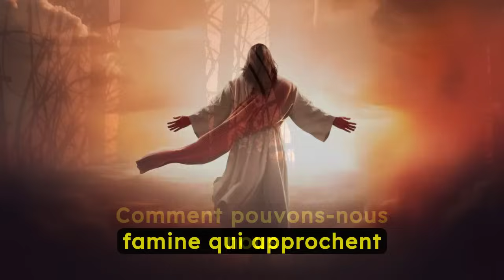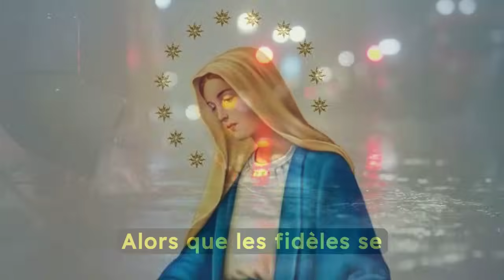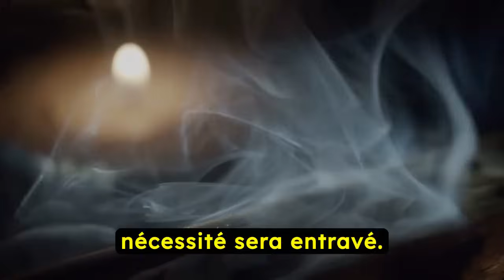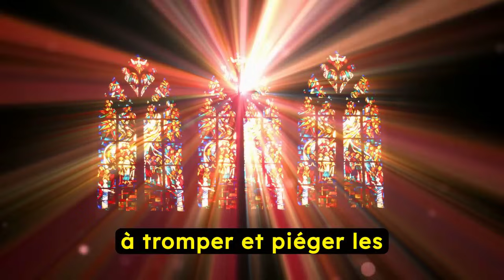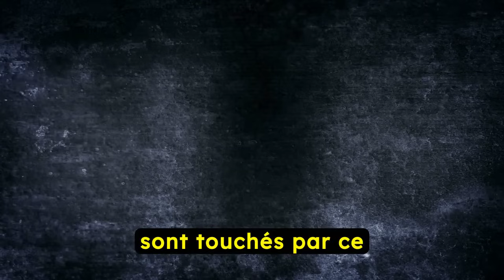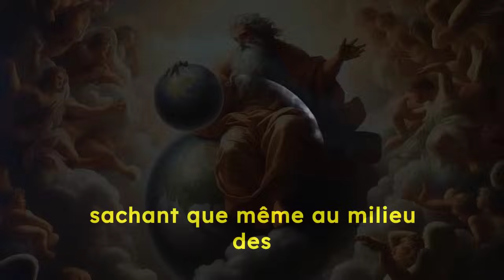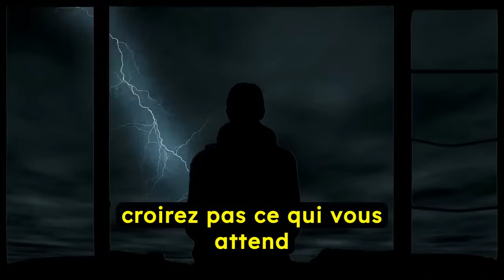Ce Prêtre vient de Révéler Quelque Chose de TERRIBLE sur les 3 JOURS D'OBSCURITÉ.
Bienvenue sur la chaîne "Monde de Jésus", un espace dédié à l'exploration des profondeurs de la foi chrétienne à travers les merveilleuses histoires de la Bible, les mystères énigmatiques, les prophéties révélatrices, les prières qui nourrissent l'âme, et l'impactant Évangile qui illumine nos vies.